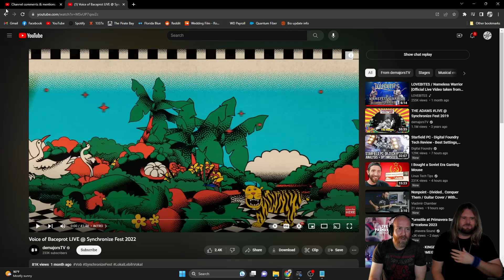Musicians react to hearing Voice Of Baceprot-Got The Time (Anthrax) Cover | Live Zepp Kuala Lumpur.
Bringing back channel favorites Voice of Baceprot another cover song!

Here's our reaction to Voice Of Baceprot-Got The Time (Anthrax) Cover | Live Zepp Kuala Lumpur (Malaysia).